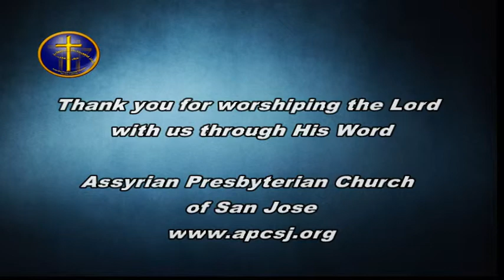Job and his questions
Job and his questions, Job 14:1-14